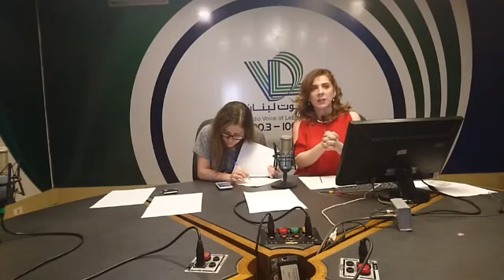نشرة أخبار الخامسة والربع ليوم الأربعاء 29 أيار 2019